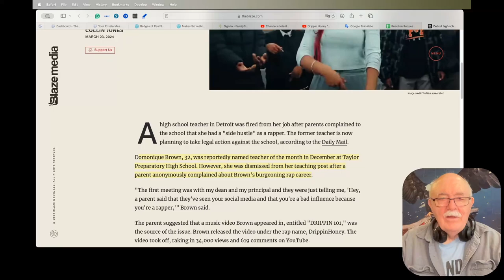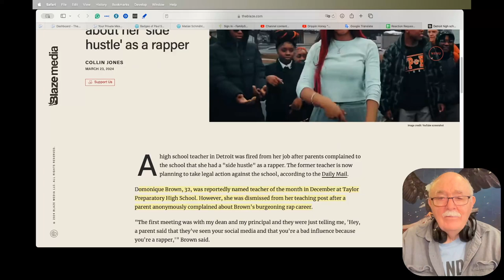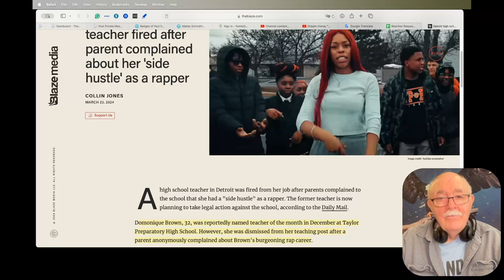Daily News Clips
US child deaths on the rise, partly blamed on ‘immune overreaction’

Real Clear Politics: AI’s Left-wing Bias on Crime and Gun Control

“I Was Wrong About Renewables,” Says Former Green Energy Executive

Detroit high school teacher fired after parent complained about her 'side hustle' as a rapper